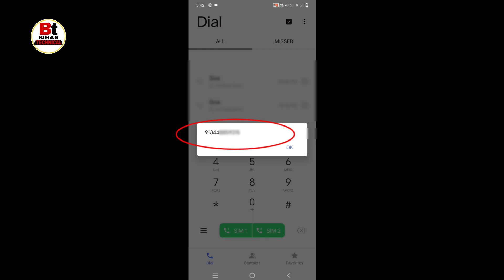BSNL Sim Ka Number Kaise Nikale| BSNL Ka Number Check Code